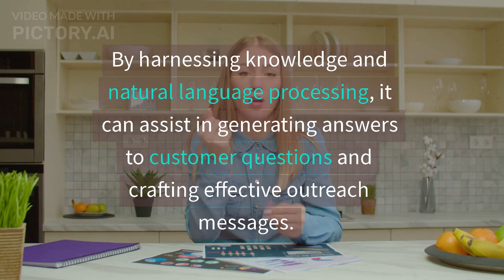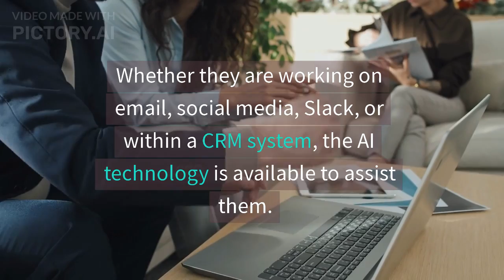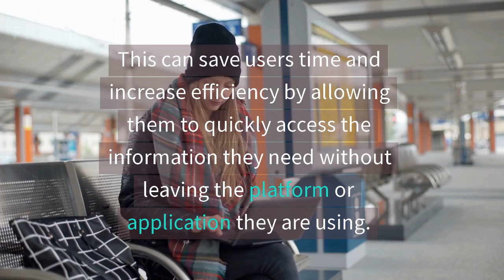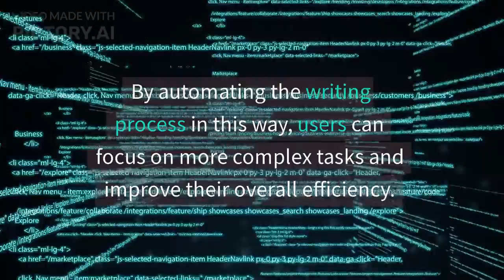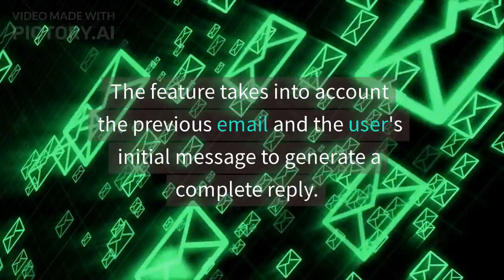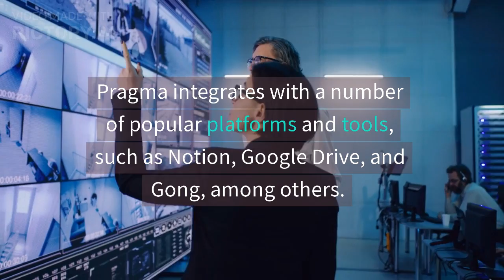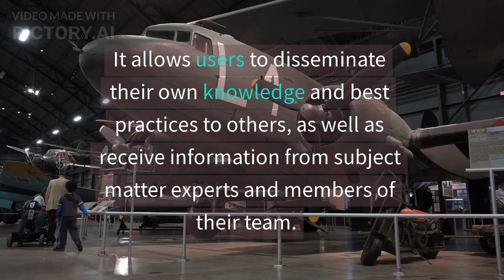Make Money With Pragma AI By Helping Sales And Support Teams!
to learn how